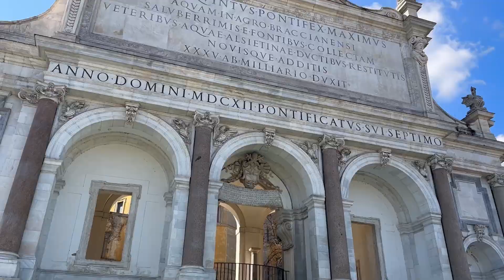The Office: ISA Rome Edition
Tour the ISA Rome office!